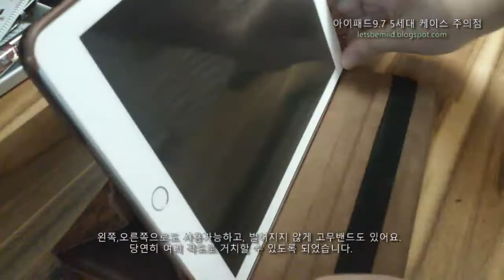아이패드 iR-006 큐트회전 케이스 사용시 주의점.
아이패드 케이스 하나 소개합니다.
가격대비 훌륭하나, 문제점이 하나 있습니다.
다음의 사이트에서 세부사항과 문제점,  그리고 해결책을 확인할 수 있습니다.